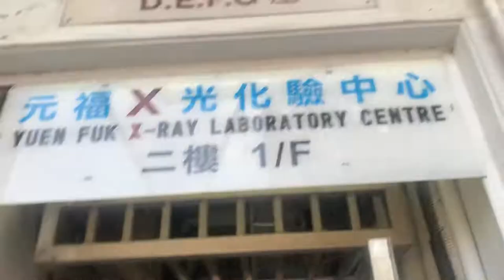高菲僱傭- location of medical clinic 😇✅